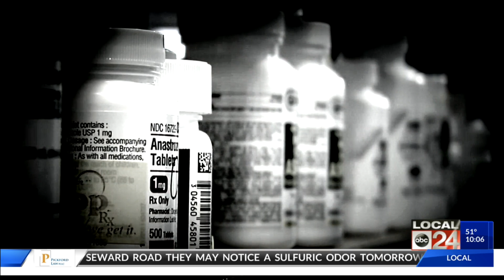LOCAL I TEAM: Young Girl Battles Bacterial Infection At Le Bonheur Children's Hospital